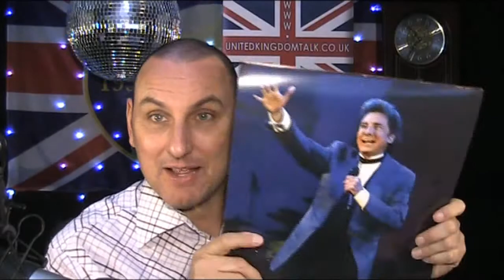United Kingdom Talk LIVE Friday 5th July 2013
This show is recorded "LIVE" on Friday's. You can join in on Friday's at 10.30am
BST (UK Time) by skype "chrisreardon" or telephone (London number) 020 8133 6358

Push them hard.
Diversion.
Do you like Guinness ?
Big vegetarian menu.
We don't like change.
Happy Birthday Kaitlyn.
Terry can't get into the club.
Pay monthly - so they can push prices up even more.
Stuck in a car park.
Tattershall.
Silver wedding suit.
Burglar gets shot. Should I feel sorry for him ?
James says "Hooch" is coming back.
All things bight & beautiful.
Flying a small plane.
Katie under the tree.
How do you switch it off ?
How long do you spend on your computer.
Jimmy gets a message telling him he's "cute".
A proper old fashioned organ.
Peas.
Lenovo computer.
Occasional glass of champagne.
Beautiful Jade.
Don't rub your eyes.
It lets the wind through into the pipe.
Harry's christening.

Twitter chrisreardonuk